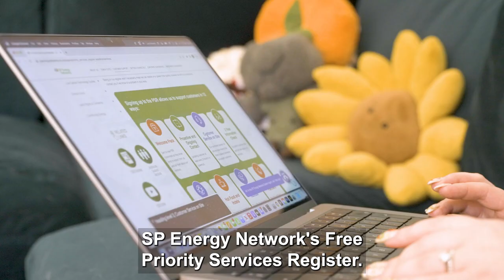The benefits of signing up to PSR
Discover the benefits of our Priority Services Register (PSR) with
@lucyedwards! From home fire safety visits to dementia support,
Lucy is talking to the camera wearing a polka dot cardigan, discussing
the benefits of the Priority Services Register. The content cuts to Lucy
sitting on the couch with her laptop on her lap, and her golden
retriever lying in front of her. Lucy is navigating the Priority Services
Register section on the SP Energy Networks website. The content
shows footage of contact service agents who will be available 24/7 to
take calls from those eligible as part of the dedicated Priority Services
Register number. The video cuts away to Lucy using her laptop, doing
some research on the Priority Services Register website. The content
shares on screen infographics which discuss the additional support
services that are available. This includes home fire safety visits - this
infographic shows an individual checking a fire alarm. Help for carers
- the infographic for this shows a carer holding the hand of a care
receiver. Dementia support - the infographic for this is an elderly man
looking out of a window. Lucy shares information on how to sign up,
supported by icons. The first icon is of a phone with the number 0330
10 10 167 displayed. The second animation is an icon of the world
wide web and the website those eligible can visit, which is
spenergynetworks.co.uk/psr. The third icon is of a letter, sharing the
is of a mobile phone, listing the specific Priority Services Number
which is 61999. The number to text is simply PSR. The video closes
off with the SP Energy Networks logo.